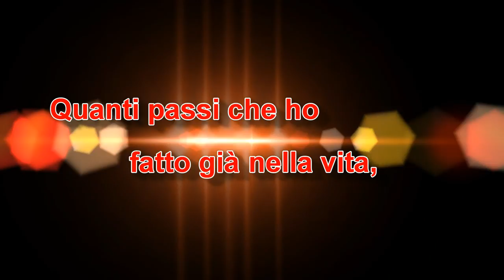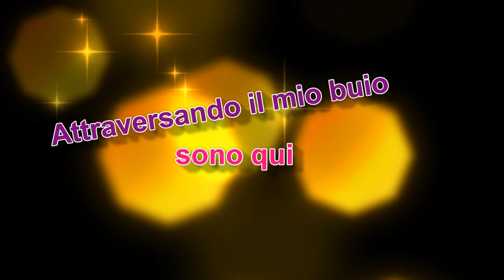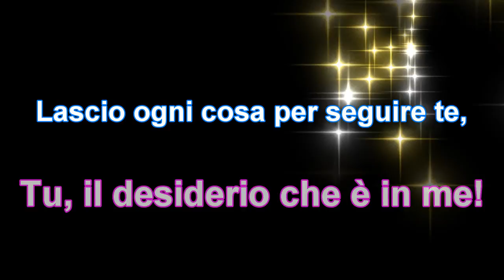Inno XXXVII marcia francescana 2017 Salerno Basilicata - Un passo oltre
Proposta di inno per la marcia francescana 2017 della provincia salernitano lucana dei frati minori: "Un passo oltre".

TESTO:
Quanti passi che ho fatto già nella vita,
inseguendo realtà, libertà che
danno gioia, però la pienezza che cerco non ho,
sono in marcia perciò verso Te...

Rit.  Adesso grido forte che solo Tu
Signore doni gioia vera al mio cuore.
Vivo e proseguo questo cammino
Un passo oltre, un passo che canto…
Adesso grido forte che solo Tu
Un passo oltre, un passo verso di Te.

Attraversando il mio buio sono qui e ti domando:
"Cosa fare dovrò per aver la vita?"
Niente più mediocrità, provo a spingermi un passo più in là:
sono in marcia perciò insieme a Te...

Un passo oltre, un passo che…

Ora il tuo sguardo si fissa nel mio:
tutto l’amore che cerco è il tuo!
Lascio ogni cosa per seguire te,
Tu, il desiderio che è in me!

Adesso…Signore…Vivo…Un passo oltre, un passo che…

Rit.  Adesso, con tutta la vita che ho dentro
Canto, senza trattenere quel pianto
Nuovo, segno forte del tuo perdono
Che mi risana e mi dona la vita e…
Un passo oltre, un passo insieme a Te.

Voci: fra Gianparide Nappi, Carmen Discepolo
Arrangiamento e produzione: Bruno Troisi - Assoc. Tempo Musica (Napoli)